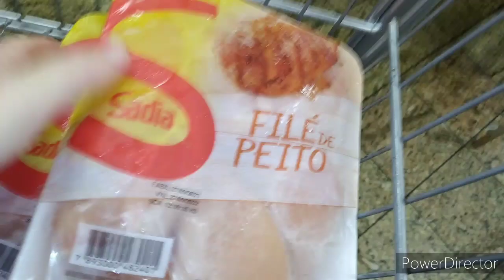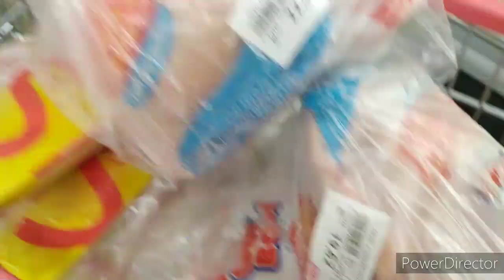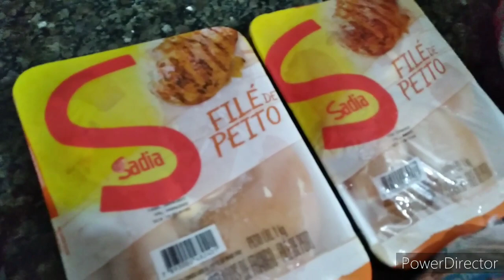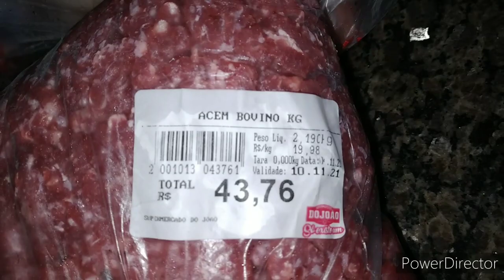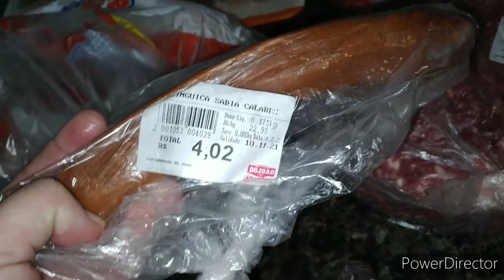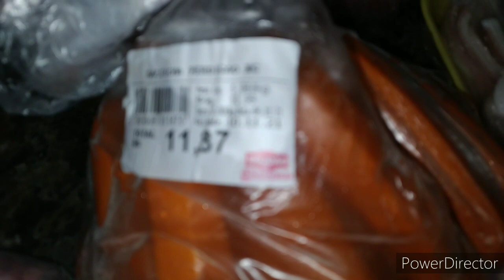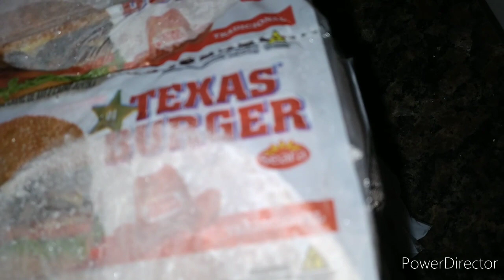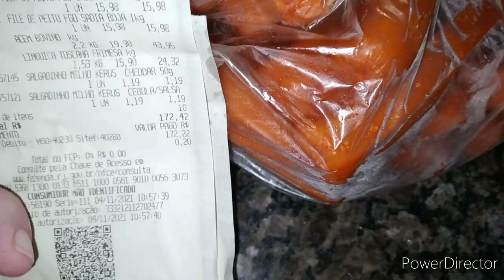COMPRAS DE CARNE DO MÊS DE NOVEMBRO 2021 COM VALORES/GRAVEI NO MERCADO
Olá pessoal,espero que gostem do vídeo,que Deus a todos e até o próximo vídeo..beijinhos 🥰💞